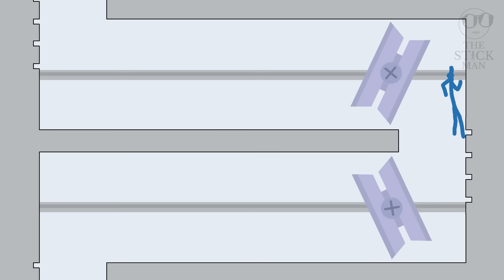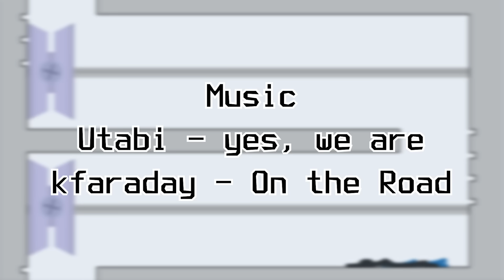Stick vs Factory 2 - EVERY CONTESTANT FOLLOWED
Stick vs Factory 2 but following every contestant this time